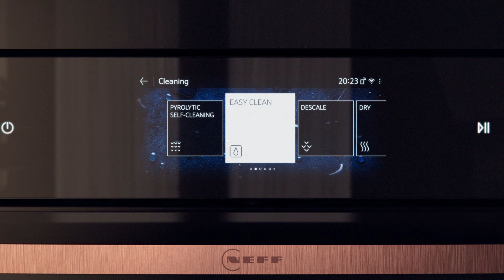NEFF ovens met pyrolyse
Met pyrolytische zelfreiniging wordt het schrobben van de oven
verleden tijd. Schakel de pyrolyse-functie in en alle etensresten
veranderen in as. Laat de oven afkoelen, veeg de resterende
asdeeltjes weg en voilà: je oven is als nieuw.